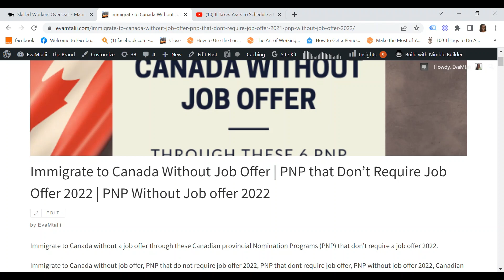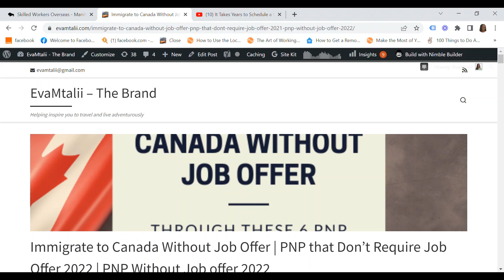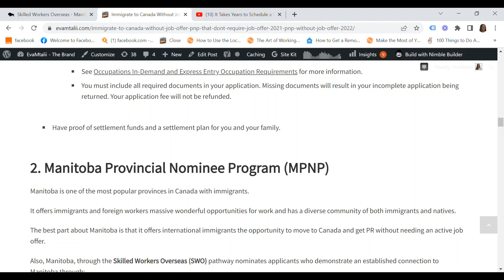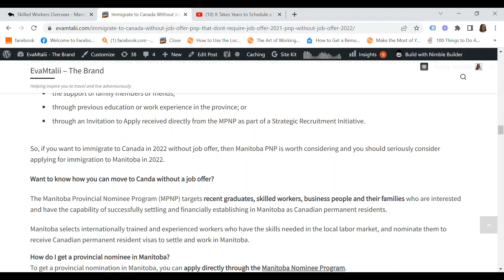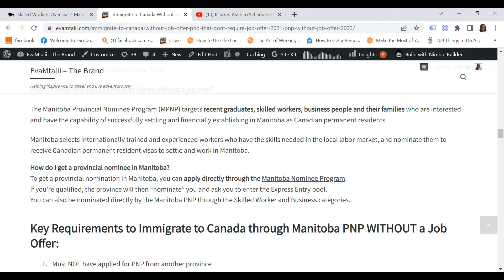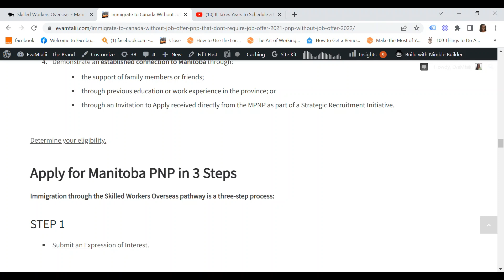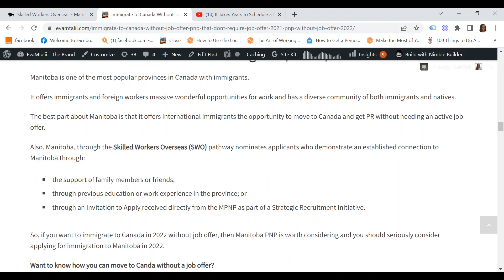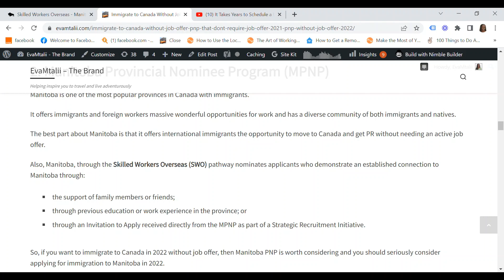Immigrate to Canada without a Job Offer 2023 | Manitoba Provincial Nominee Program (MPNP)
🚩 This Canada immigration pathway offers international immigrants the opportunity to move to Canada and get Canada PR without needing a job offer. It also allows your friends to sponsor your immigration to Canada.